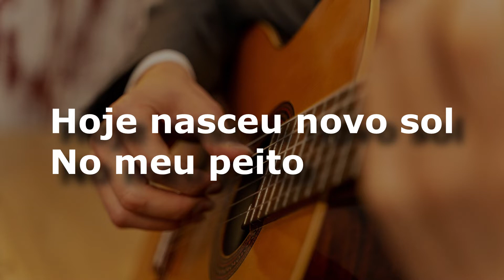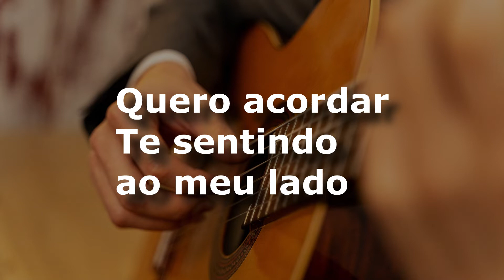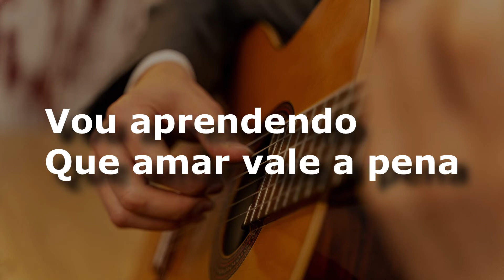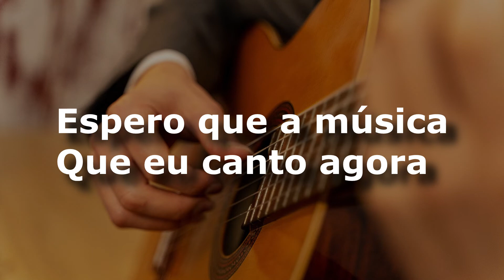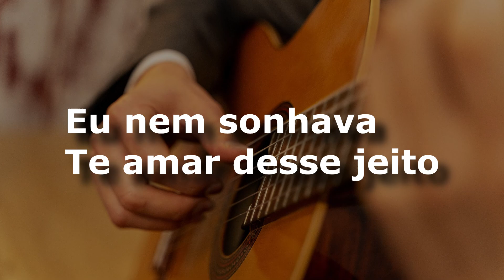karaoke - Êxtase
Êxtase
Guilherme Arantes
Composição: Guilherme Arantes
Êxtase